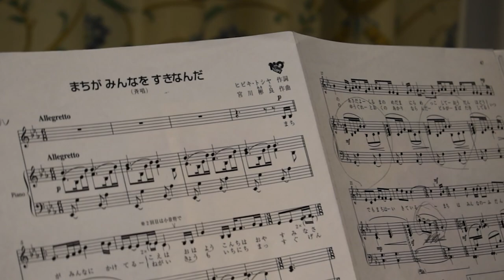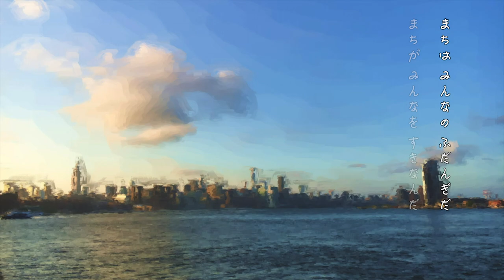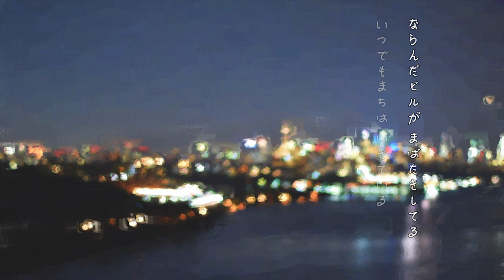Aquaura「まちがみんなをすきなんだ」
作詞 ヒビキ・トシヤ
作曲 宮川彬良

歌 宮川安利/宮川大典
ピアノ 宮川大典

Vocal: Ari Miyagawa/Daisuke Miyagawa
Piano: Daisuke Miyagawa

Editor: Ari
Music Editor: Daisuke